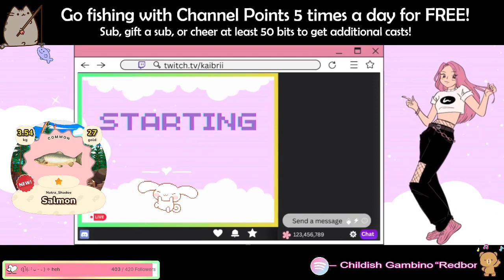🏆 unplanned Skyrim Achievement Hunting! 🏆